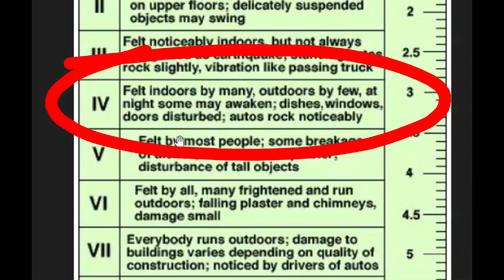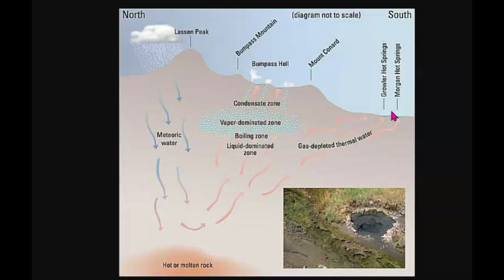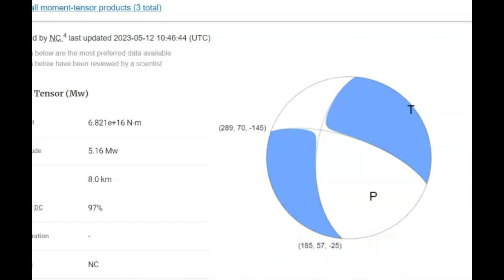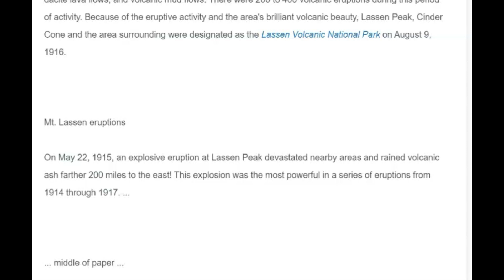Earthquakes Continue At Lake Almanor Norther California, M 3.7 Quake, Mt Lassen Volcano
Geologist say ancient Faults dormant for over 15,000 year there at Lake Almanor have been reactivated. Recent seismic activity continue along the fault line.